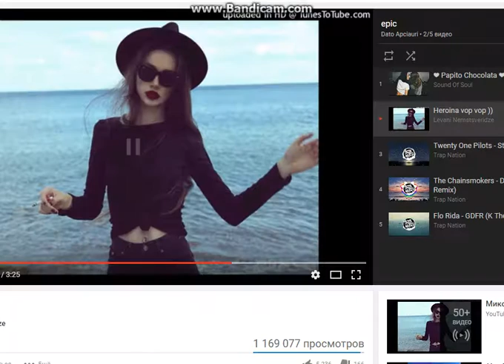Epicduel 2016 Boss Build Defeat Titan, Necronauts